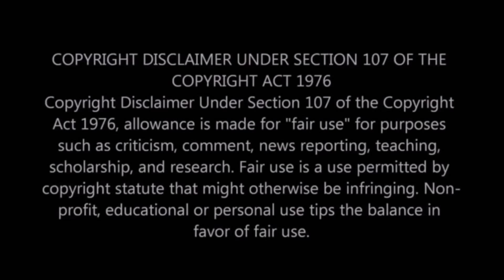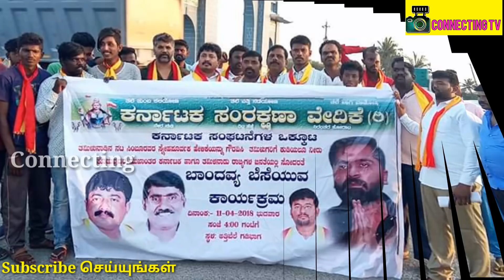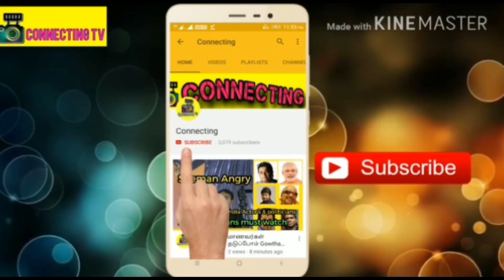கன்னடர்கள் ஹீரோ ஆன சிம்பு ! கடுப்பில் மிரட்டிய வாட்டாள் நாகராஜ் ! Karnataka warning to simbu